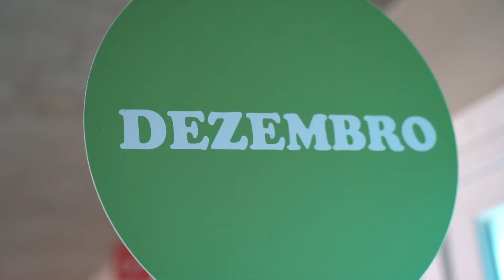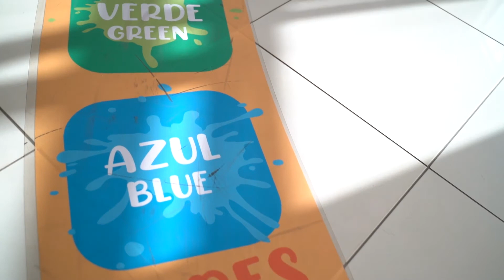Educação Bilíngue na Ed. Infantil l COLÉGIO LOYOLA l 2021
Aqui no Colégio, a Educação Bilíngue começa desde cedo.
Nossos estudantes da Ed. Infantil iniciam seu aprendizado tendo contato com uma segunda língua, para que eles desenvolvam um conjunto de habilidades e competências, pautados em diferentes conteúdos, que vão além da língua materna. Com professoras bilíngues, eles são inseridos em outro universo vocabular e sociocultural, aumentando sua capacidade de comunicação, conhecimento e participação como indivíduo na sociedade.

Quer saber mais como é a rotina bilíngue da Ed. Infantil? Assista ao vídeo e confira.